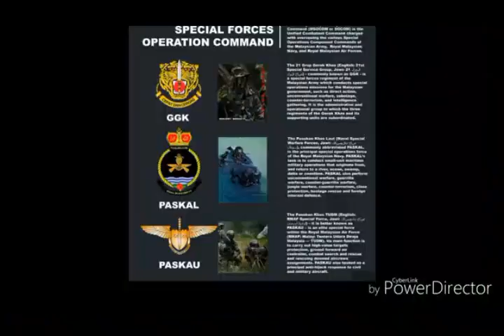Majlis Upacara Pemakaian Beret | Paskal | Paskau